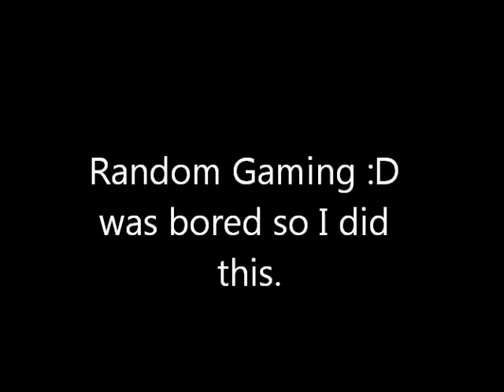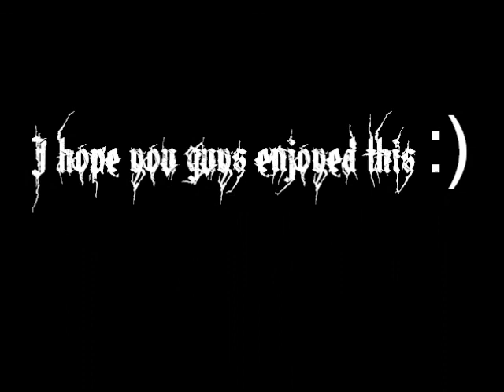Random Gaming: Soul Calibur IV - Arcade (Gameplay w/ EPIC MUSIC) w/ Z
Epic Music ftw ;D you should know where the music is from.